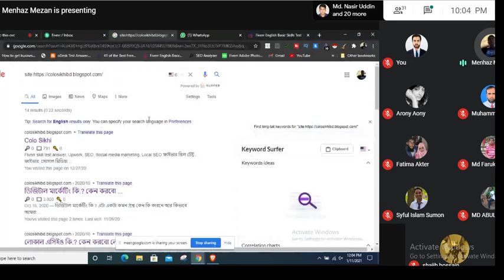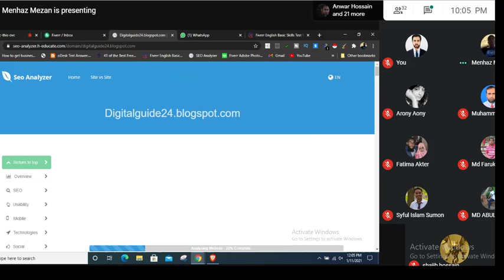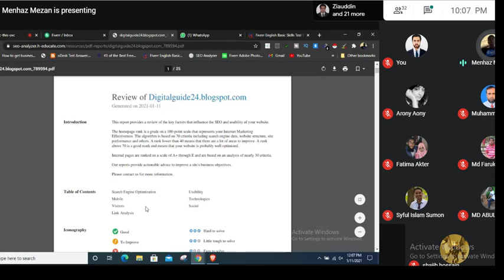Advanced Classified Ads posting || how to Ads posting on Top DA PA Usa Classified site || part -26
I am a SEO Professional and Digital Marketer. I am expert in Facebook Marketing, Youtube Marketing, Graphic Design, Video Editing, Content Marketing and Google top Ranking I have completed Digital Marketing a long time training From Learning and Earning Development Project(LEDP)  and I have Joined many practical project. I can Promoted any Business or Product or services to Millions of people World Wide. I can understand the customer psychology and create very attentive and effective and web content to promoted any business. I can work with Full Responsibility for a large organization. Thank you